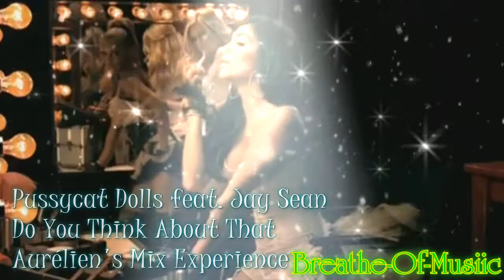PCD feat. Jay Sean - Do You Think About That (Mash-Up)